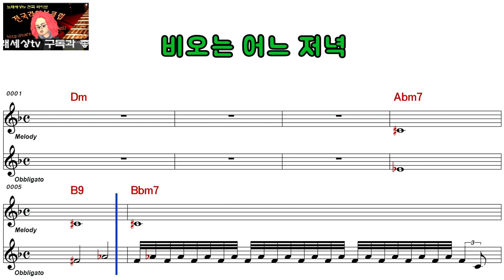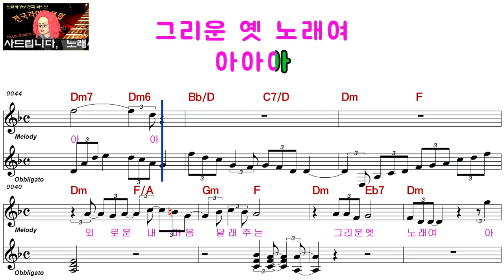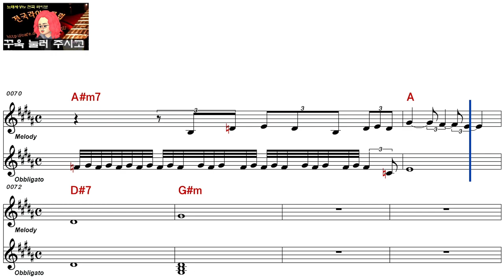김현식ㅡ비오는 어느 저녁ㅡ남자키ㅡELF 919ㅡ61471